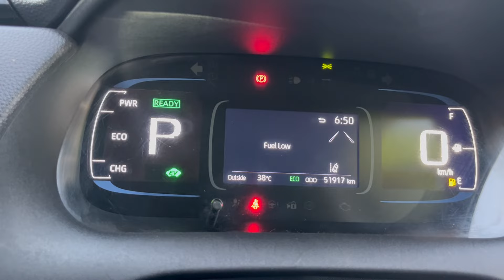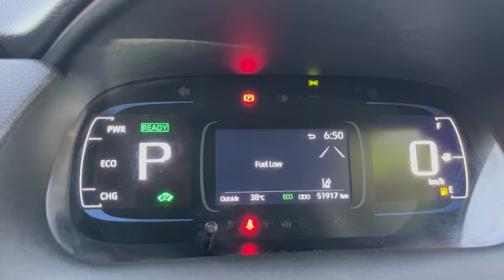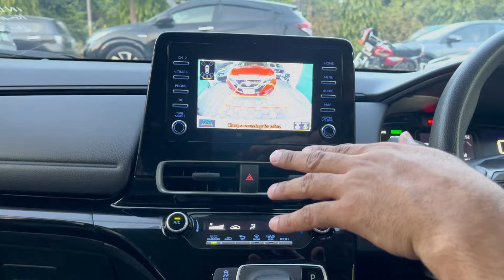Toyota Aqua Hybrid 2024 Review | New Model New Shape Aqua | Best Fuel Average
Join us as we explore the latest car models, review their specs, analyze their features, and take a closer look at their engines and seating arrangements. Whether you're a car fanatic or simply interested in learning more about automobiles, our channel has all the information you need.
Here, we bring you in-depth car reviews, covering everything from engine details to ground clearance, boot space to lights, and even parking sensors and retractable mirrors. Whether you're a fan of sunroofs or panoramic roofs, or simply interested in the latest dashboard technologies, we've got you covered. We not only delve into the features of local manufactured and assembled vehicles but also explore the world of new and old cars, rims, tyres, brakes, and suspension systems. If you're looking to buy or sell a used or new car, Funcarz is your ultimate destination!
YouTube channel dedicated to providing comprehensive car reviews for vehicles available in Pakistan. Whether they are locally manufactured or imported from other countries, we delve into every little detail of each car to give you an in-depth understanding.

From fuel efficiency to engine performance, interior and exterior design, lighting features, and overall build quality, we leave no stone unturned. Our goal is to equip you with all the necessary information you need to make an informed decision when it comes to purchasing a car.

We understand the importance of knowing the pros and cons of each vehicle, and we make sure to highlight them in our reviews. Our team of experts meticulously examines every aspect of the car, ensuring that you have a clear understanding of its strengths and weaknesses.

Whether you are a car enthusiast, a potential buyer, or simply curious about the latest models in the market, our channel is here to provide you with reliable and detailed reviews. Join us as we explore the world of cars, discussing their features, performance, and everything in between.

Let us be your trusted source for all things related to cars available in Pakistan.